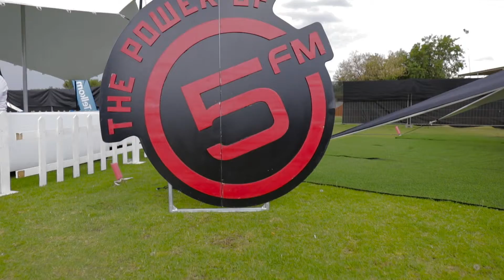Pop Bottles Rustenburg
Scenes from Pop Bottles Rustenburg 2018.